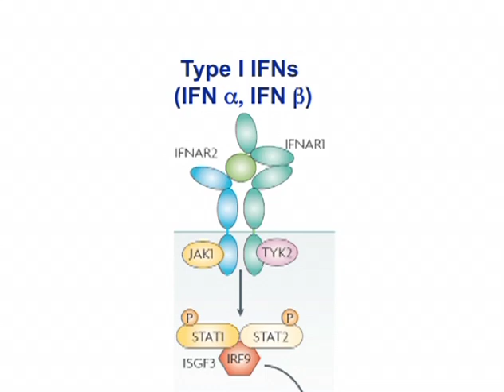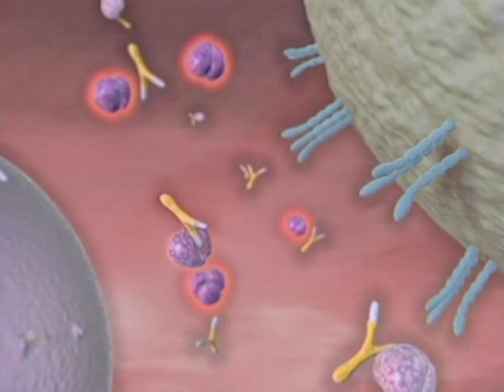Jan Vilcek - 2011 National Medal of Technology & Innovation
Jan T. Vilcek, New York University School of Medicine - National Medal of Technology & Innovation 2011 for pioneering work on interferons and key contributions to the development of therapeutic monoclonal antibodies. Produced by Evolving Communications for the National Science & Technology Medals Foundation.